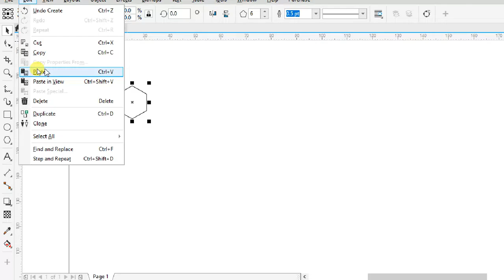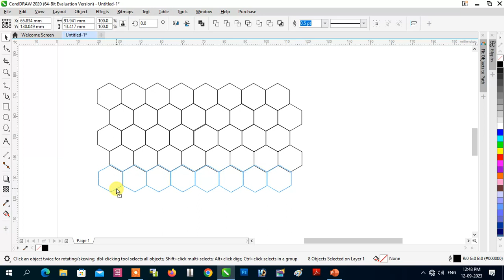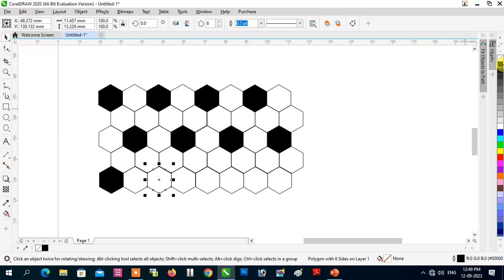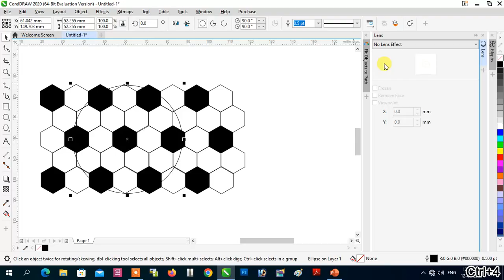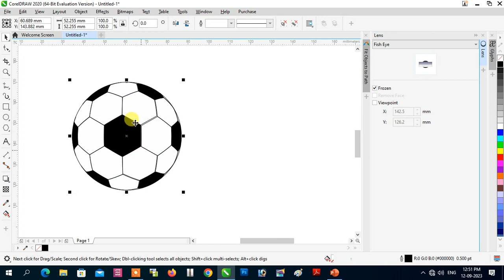CorelDRAW || Graphic Design in Lens (Alt +F3) option || Basketball Designing